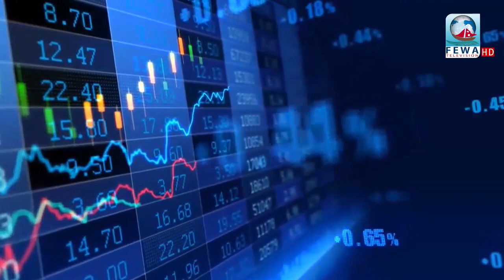Bussiness Time With Narayan Khatri (Galeswor Tours & Travel)